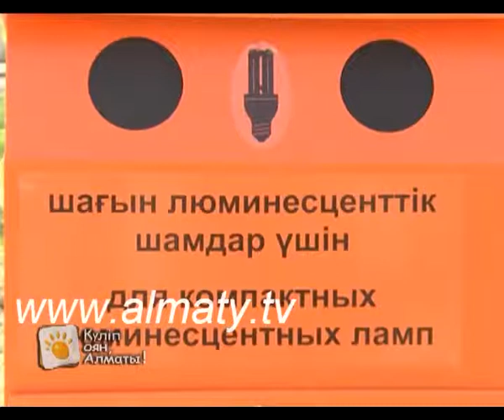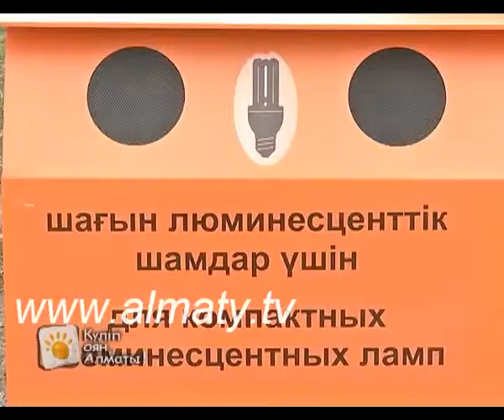Таңғы Алматы - қоқыс жәшігі